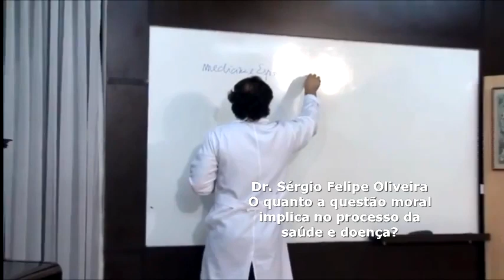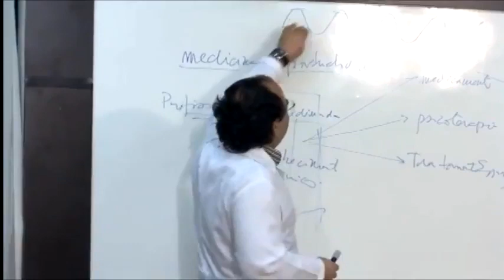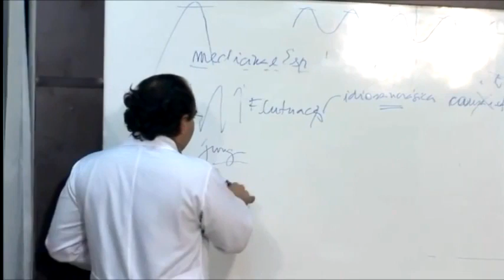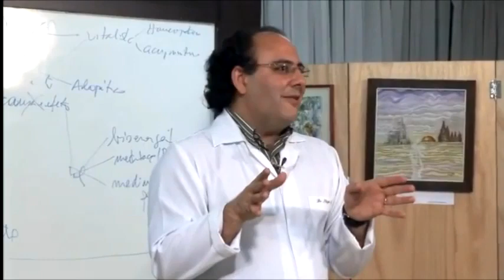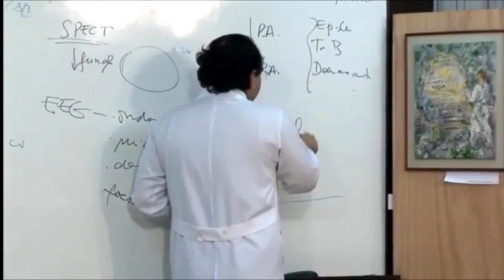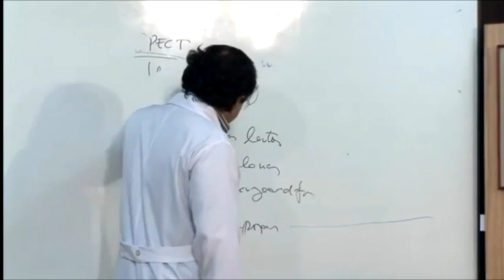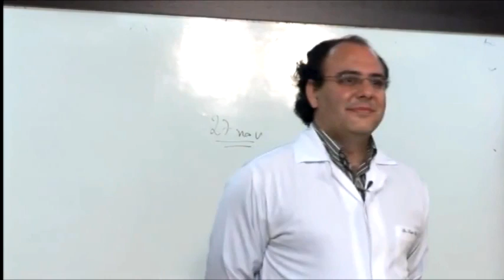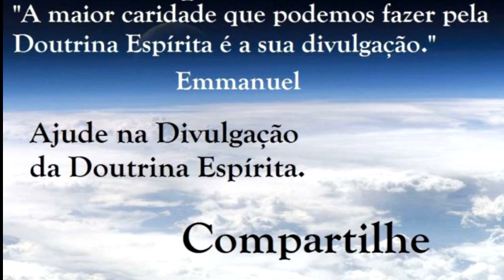Terapêutica Espiritual V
Palestras do Dr. Sérgio Felipe de Oliveira
Série Terapêutica Espiritual

Créditos: Plenos e Totais ao Dr. Sérgio Felipe de Oliveira